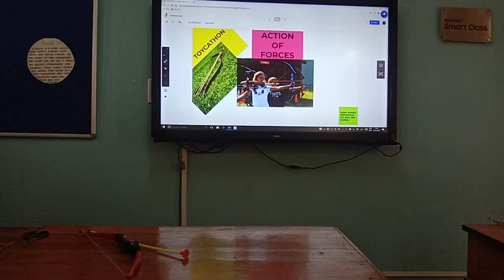TOY 04 (CHANGE IN ENERGY )